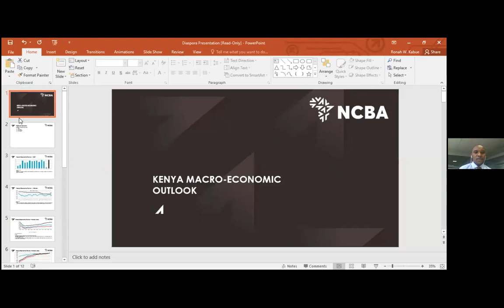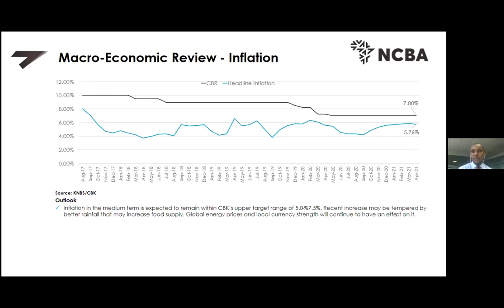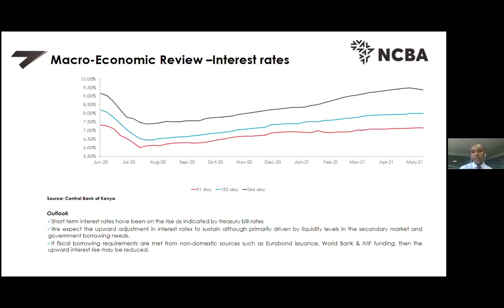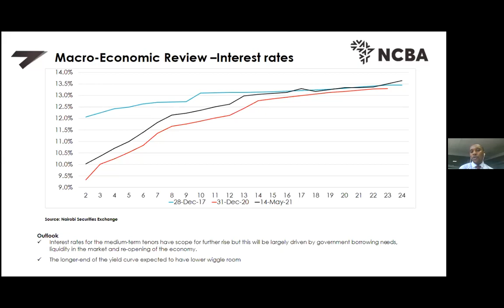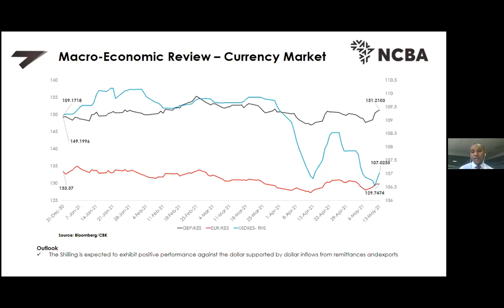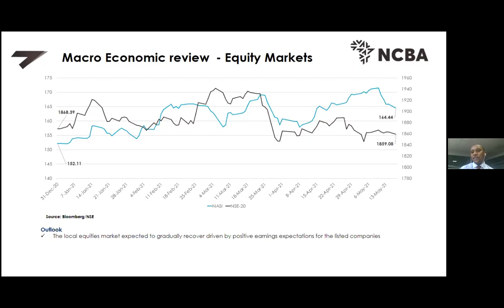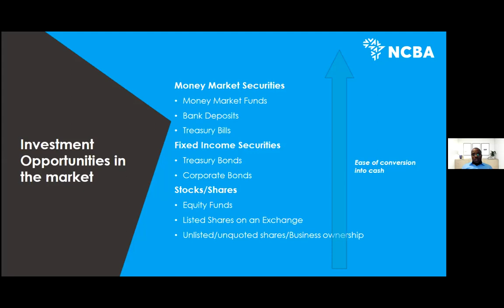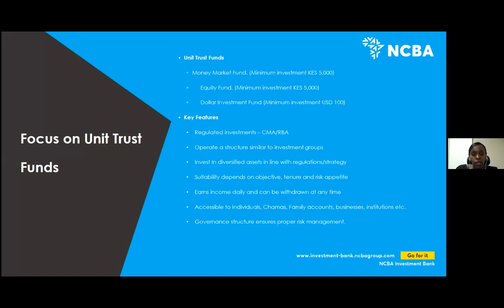Kenya’s Economy and your Investment Options Back Home NCBA Bank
Kenya’s Economy and your Investment Options Back Home
NCBA BANK
Diaspora Banking Contacts:Rhona: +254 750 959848